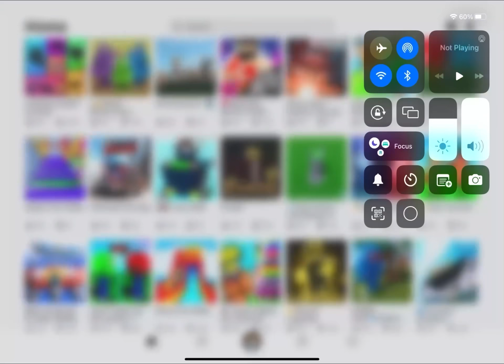Playing evade part 2